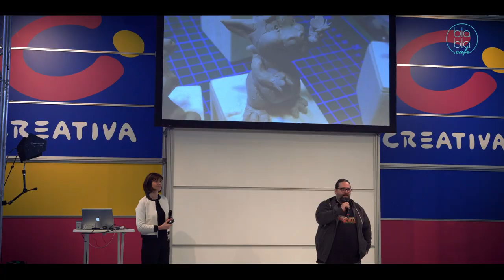StartUpDay 2018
StartUpDay 2018 Im Rahmen der CREATIVA Dortmund

Zum dritten Mal fand der StartUpDay für kreative Gründer statt, die
wichtige Praxistipps von Experten zum umfangreichen Thema „Selbstständigkeit im Kreativbereich" erhielten.

Experten & Themen

"Mit Herzblut und Community ein erfolgreiches Geschäftsmodell aufbauen"

"Mut zur Selbständigkeit"

"Einfach online verkaufen und dabei professionell auftreten"

"Design-, Urheber- und Markenrecht"

"Gründerstory: Beruf, Leidenschaft, Kunst – und Familie!"

"BeeSPuttY – vom Profi für den Profi"

"Gründerstory: Spielend zum Erfolg"

Eva-Maria Wobbe, Wirtschaftsförderung Recklinghausen:
"Bei der Existenzgründung vom Denken ins Tun kommen"

"Preis- bzw. Angebotskalkulation für Selbstständige"

"Produktfotografie: Wie rücke ich meine Produkte ins rechte Licht?"

"Eventmarketing und Frauenpower"